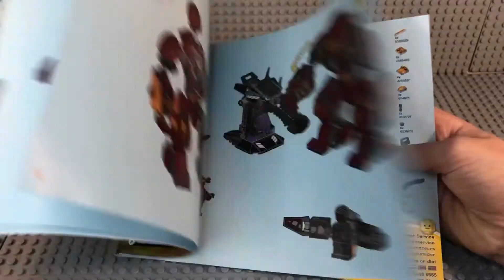LEGO (76104) Super Heroes: Marvel: The Hulkbuster Smash-Up: Speed Build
⚡️Information:⬇️
◾LEGO Marvel Super Heroes Avengers: Infinity War The Hulkbuster Smash-Up 76104 Building Kit features Proxima Midnight, Outrider, and Bruce Banner figures
◾Hulkbuster features an opening minifigure cockpit and bashing arm function, gun turret with a ball shooter and compartment containing the Infinity Stone LEGO Marvel Super Heroes
◾Hulkbuster measures over 5 inches (14cm) high, 2 inches (7cm) long and 6 inches (16cm) wide. Gun turret measures over 3 inches (8cm) high, 4 inches (11cm) wide and 1 inches (5cm) deep
 ◾Includes 4 Infinity War figures: a Bruce Banner figure, Falcon figure, Proxima Midnight figure with a spear and an Outrider figure, Place the figures in the Hulkbuster mech and the gun turret
◾Pieces: 375
◾Year Released: 2018
◾Set Number: 76104

Musician: Jeff Kaale

Musician: Jeff Kaale